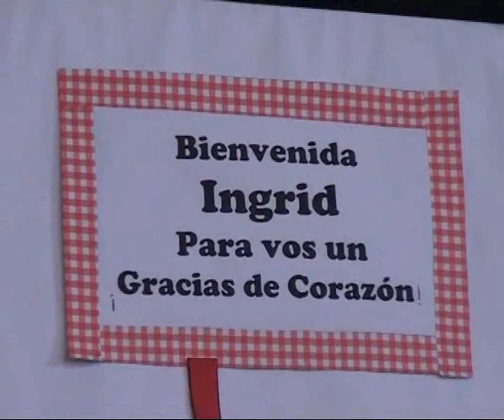MECENAS Colegio Privado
La Escritora Ingrid Miranda en el Colegio . . .